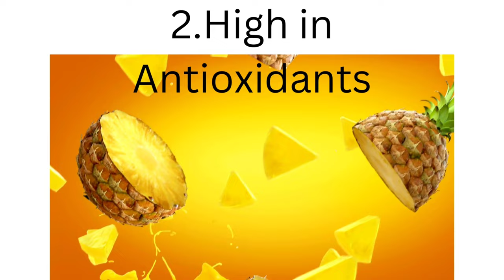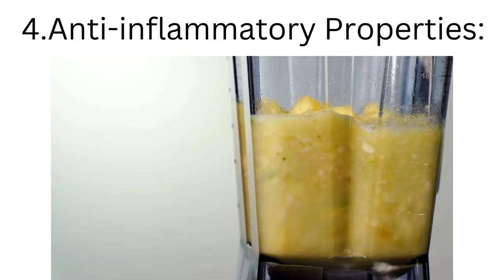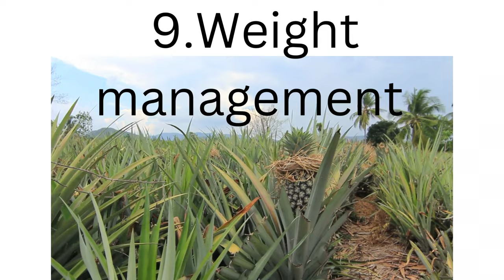Health Benefits of Pineapple fruit//Pineapple fruit//Yt videos